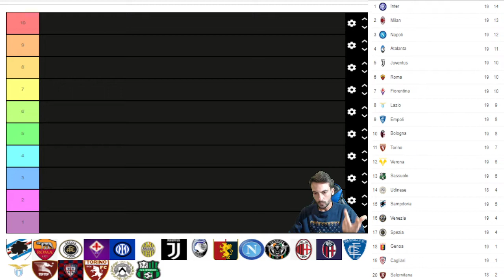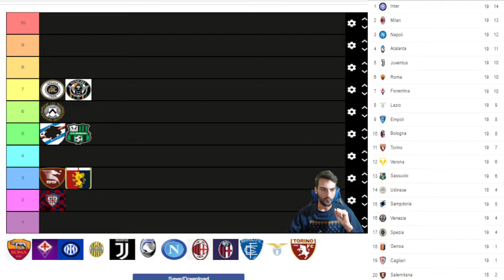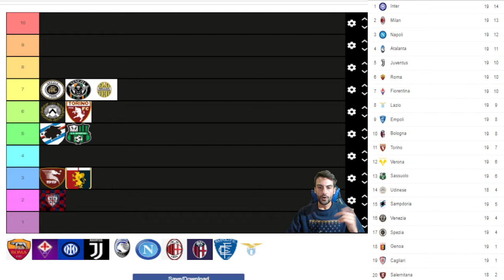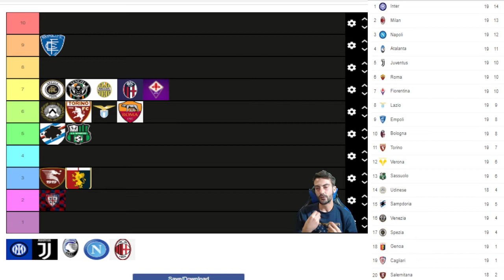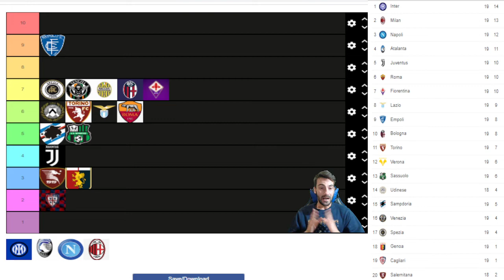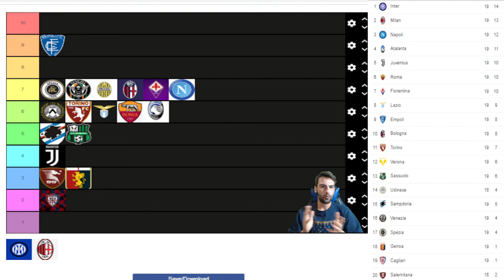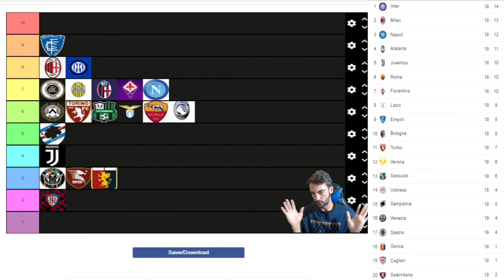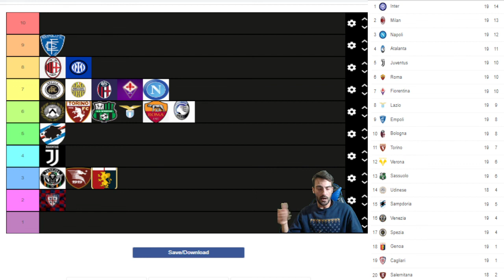Calcio SerieA - Pagelle di metà semestre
Dopo 19 giornate siamo giunti al giro di boa del campionato di Serie A. Diamo valutazioni a tutte le squadre in base al loro rendimento in questa prima parte di Campionato.